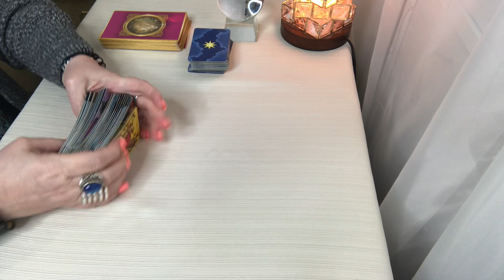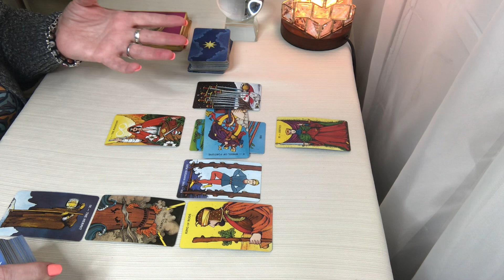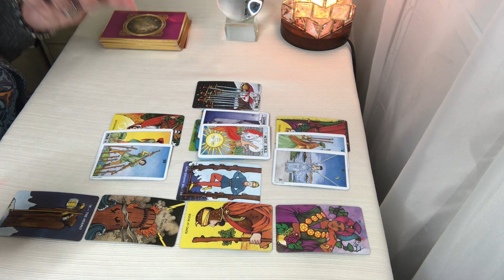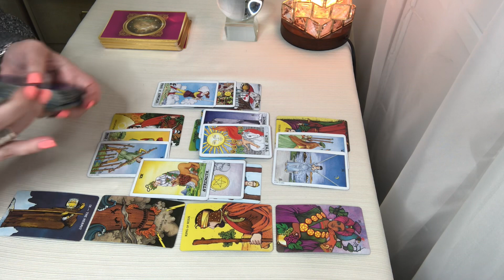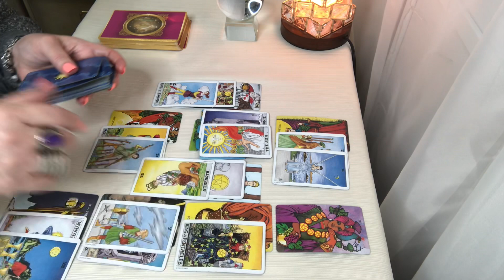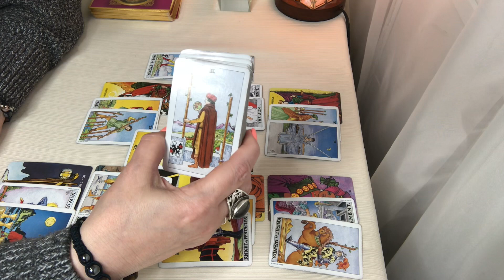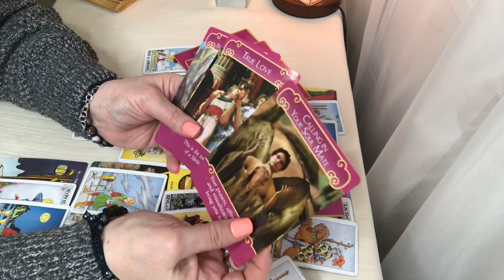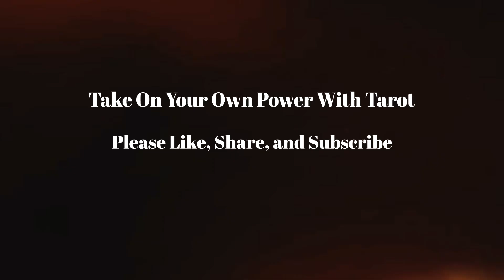Sagittarius! They Are So Gonna Try To Drag You Into This! November 2019 Reading